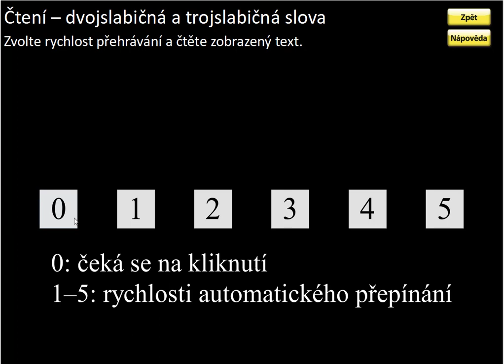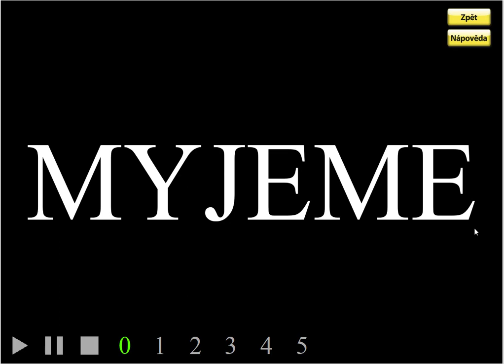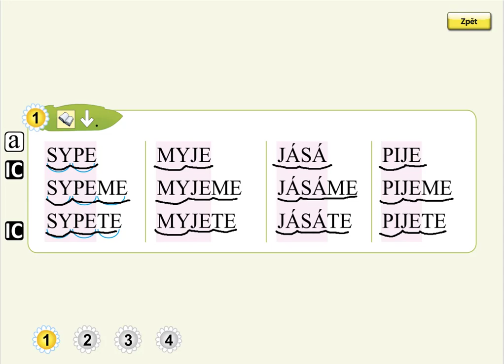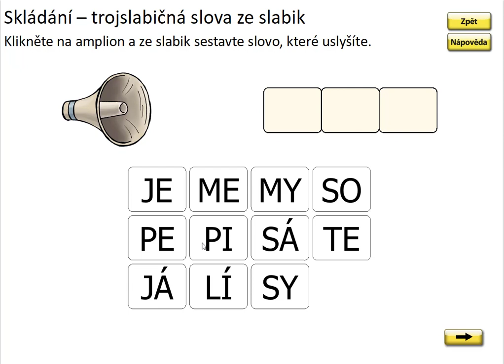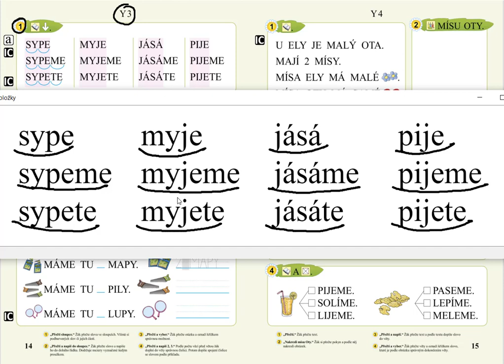Písmeno Y (čtení trojslabičných slov), SLABIKÁŘ 1, str. 14, cv.1